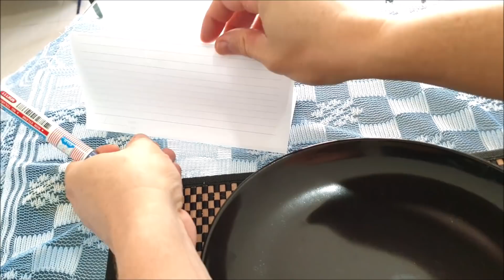แข่งกินไก่ย่าง ใครแพ้เลี้ยง MK สุกี้ ‼️ โซดาเป็นกรรมการ..มีเรื่องคาดไม่ถึงเกิดขึ้นกับเนื้อไก่ ??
Petssy Channel